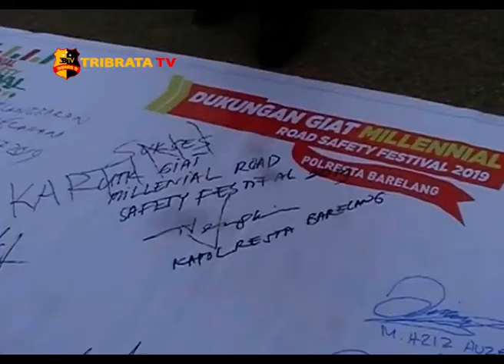APEL 3.200 PELAJAR BATAM DALAM RANGKA MILLENIAL ROAD SAFETY FESTIVAL